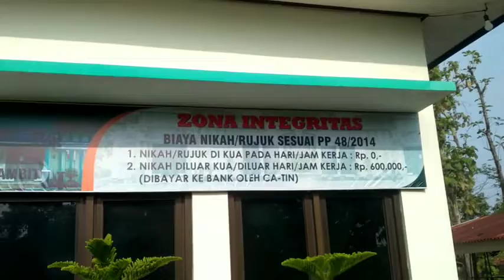KUA SAMBIT GIAT HSN